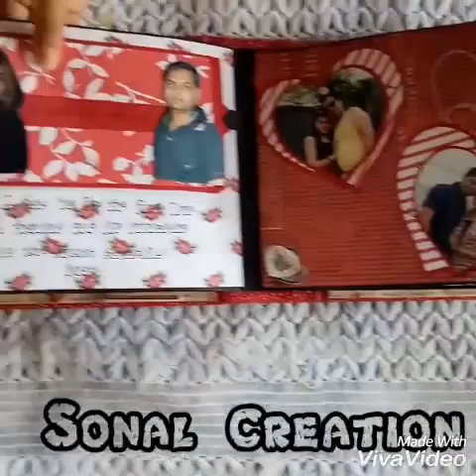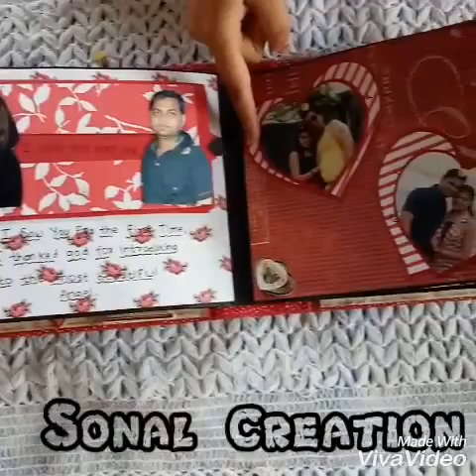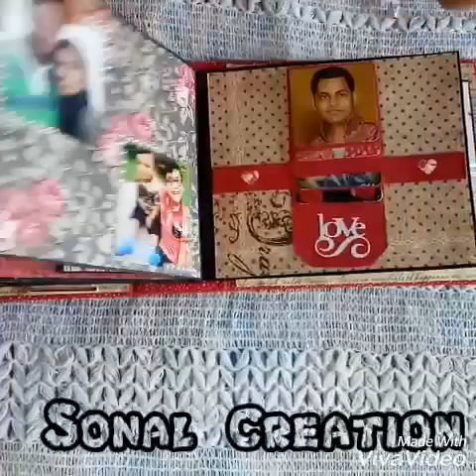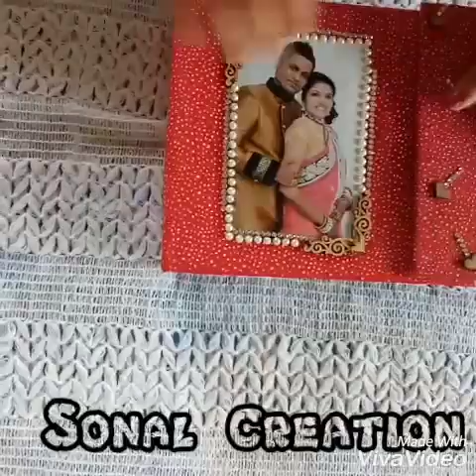Red magnetic scrapbook for bday theme😊